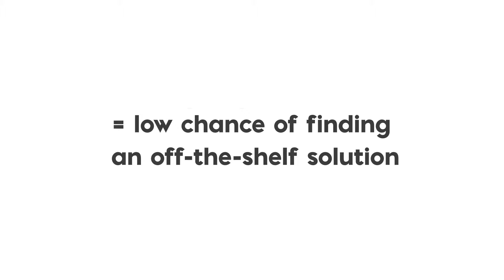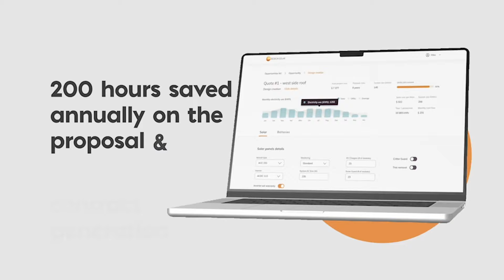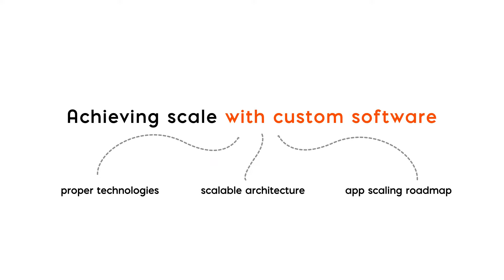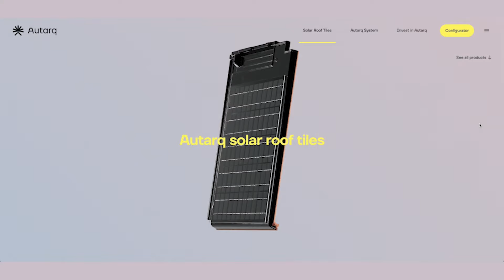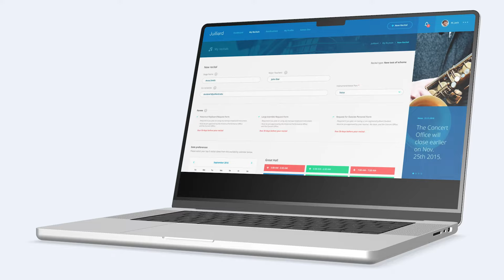Why should you consider building custom software?